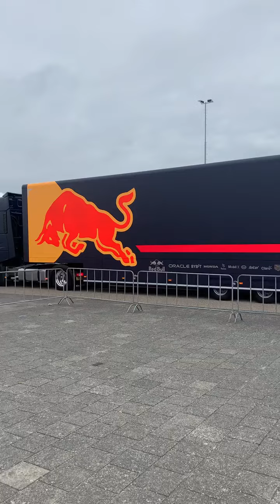Así llega redbullracing a Países Bajos la casa del actual campeón